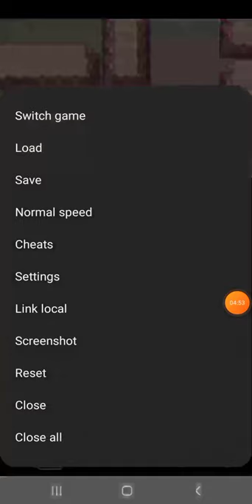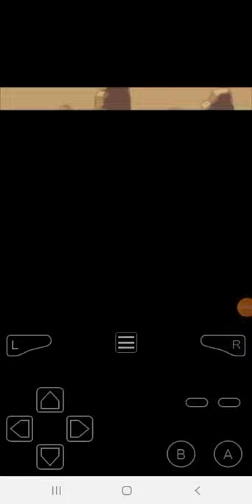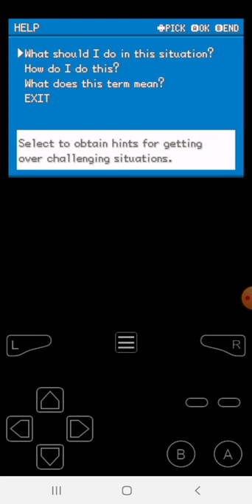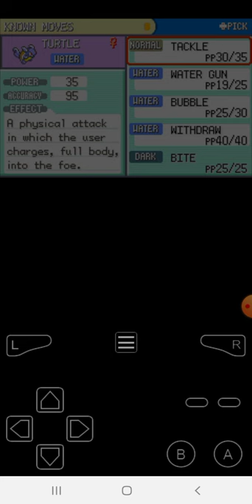Pokemon Leaf Green Version-HOW TO COME OUT OF MT.MOON ?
Hey Guys, Welcome to my 2nd Pokemon LeafGreen Guide. This time I will show you how to get out of the Mt.Moon. Because of some battles, This video has been made a bit long. But I have shown you the instant way to come out of the Mt.Moon and reach Cerulean City. In next video, I will battle Misty.